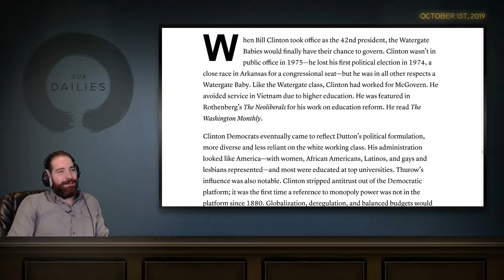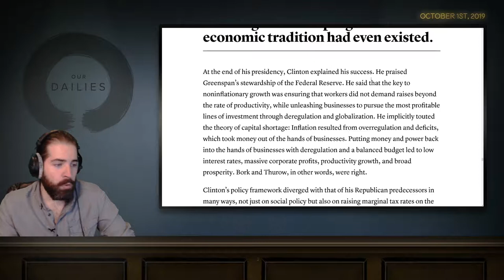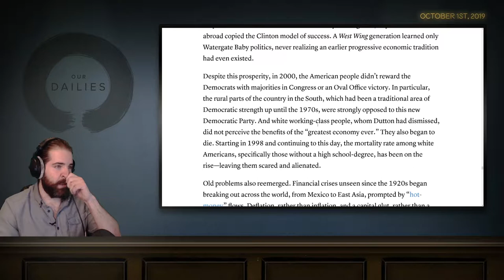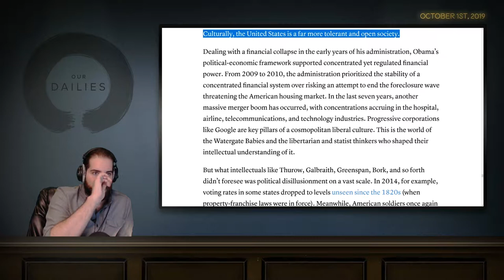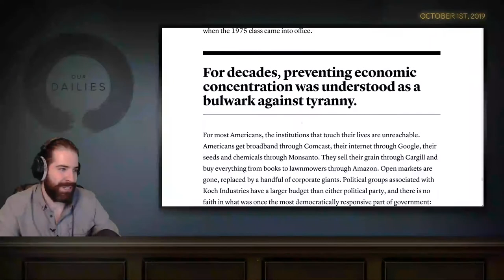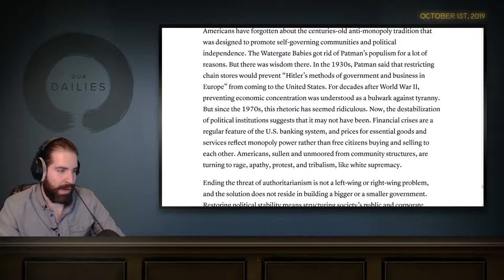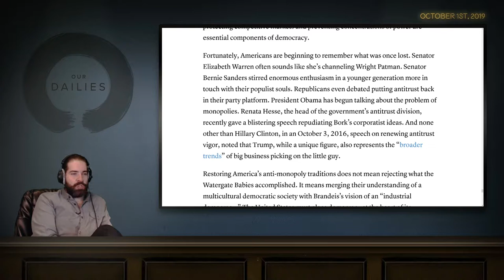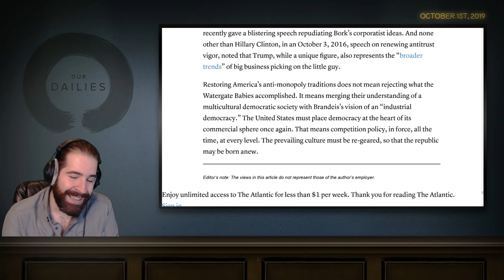Close Reads of Great Articles: How Democrats Killed Their Populist Soul by Matt Stoller - Part 4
Matt Stoller traces the history of the modern Democratic party and shows how it changed from a populist, class-focused party focused on limiting corporate power during the New Deal and post-war eras into a party focused on cultural issues and empowering businesses during the post-Watergate, post-Vietnam era. It's an incredibly interesting look not just at what changed but at why that is enormously instructive in understanding the state the party's in today.